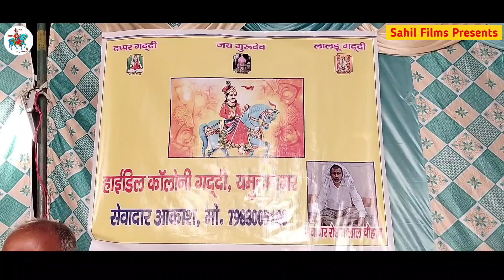जाहरवीर गोगा जी का जागरण सभापुर गद्दी। JAHARVEER Goga Ji ka Jagran। Kamal Nath and Party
जय गोगा जाहरवीर की 🙏

जय गोगा जी महाराज चैनल से जुड़ी हुई संगत को मेरा प्रणाम 🙏

जय गोगा जी महाराज चैनल को Subscribe करने के लिए नीचे 1 लाल रंग के Subscribe बटन पर click करें और साथ में घंटी 🔔 के निशान को दबाए जिससे कि आप अगली वीडियो के नोटिफिकेशन को अपनी स्क्रीन पर पा सके और new video को देख सके और  हमारे चैनल से जुड़े रह सके।।

जय बाबा सबल सिंह चौधरी जी

इस चैनल पर जागरण और बसेरे की रिकोडिंग के लिए सम्पर्क करें

Jai Goga Ji Maharaj Sahil Films